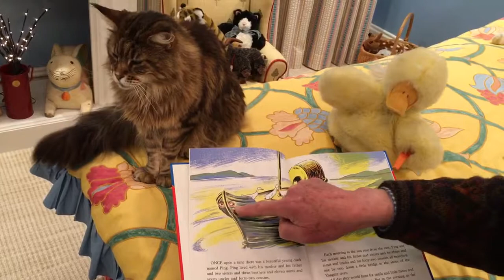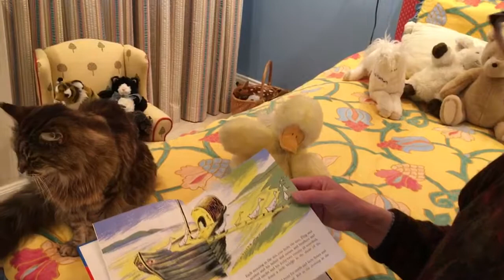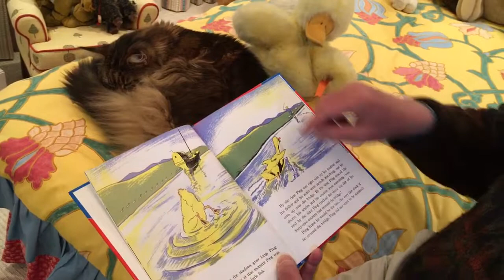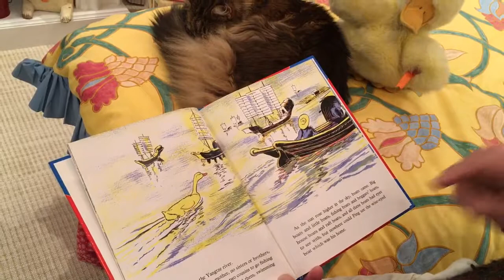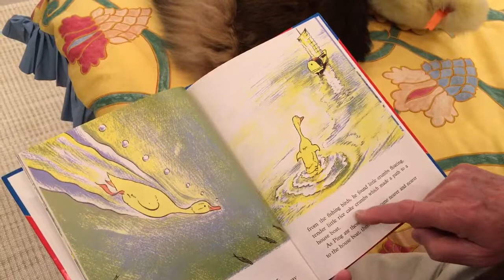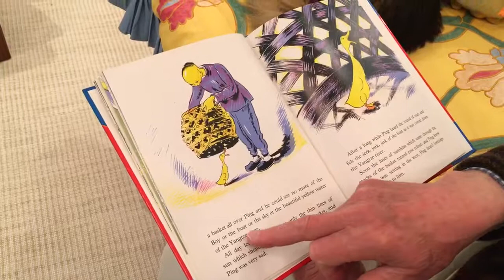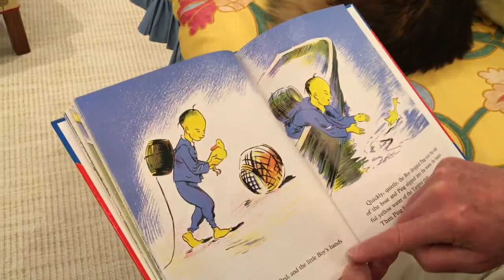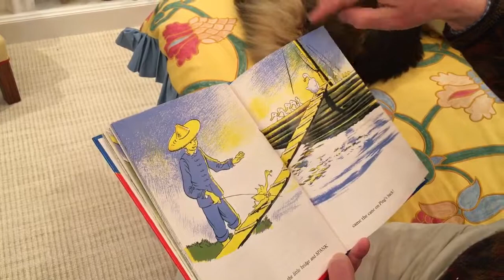The Story About Ping by Marjorie Flack (Kurt Wiese, ill.), read by Nicholas Hoare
This endearing tale of a young duck "who lived with his mother and his father and two sisters and three brothers and eleven aunts and seven uncles and forty-two cousins...on a boat with two wise eyes on the Yangtze River" is one of those timeless classics that always stay in print.

A bedtime story that never falls from favour, and a read-aloud delight.